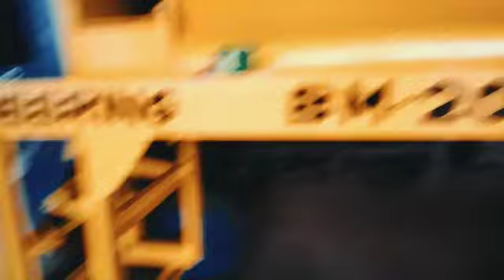Brick Making Machine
CENTURY ENGINEERING
mfg & export:- NEPAL & BANGLADESH

MODEL No:- BM- 2020
Machine No- CE/001-20
Production Hour :- 2500 to 3000 per hour

Brick Making Machine First time  in india
Finally we made it thanks to our working Team.